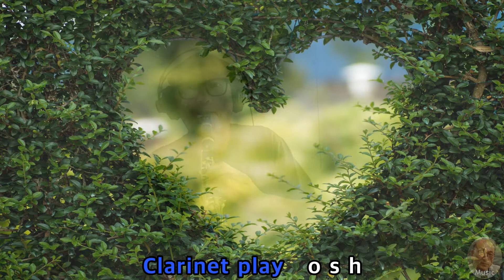Eternally (Sarah Vaughan)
Clarinet play
영원히.
나는 항상 진실하게 영원히 당신을 사랑합니다